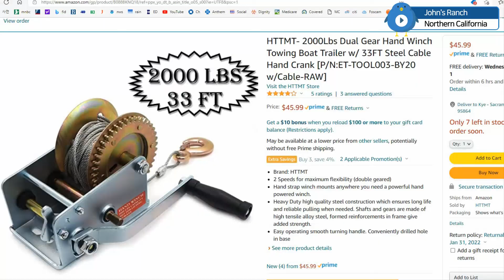Hand winch on the utility trailer installed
I had a real problem loading a couple nonoperational riding mowers to my utility trailer without a winch a couple weeks ago.
The mower has flat front tires that cause it to roll so hard.
It was too hard to do by myself.
I should have had this winch on the trailer a long time ago.